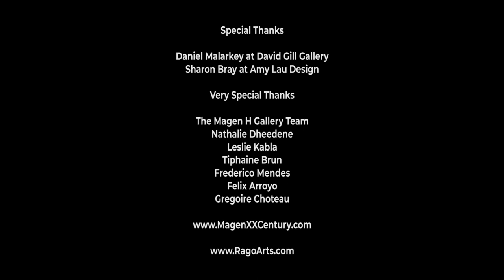Spring Dialogues FURNITURE 2018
SPRING DIALOGUES is the first talk show about design culture.

Daniella Ohad interviews the architects, artists, designers and writers who dominate the headlines this season.

In the second of three episodes, Daniella Ohad Ph.D. discusses FURNITURE with:

00:58 Patrick Parrish, Gallerist, Design Blogger

05:42 Michele Oka Doner, Artist, Designer & Author

HT
David Gill Gallery

09:47 Amy Lau, Interior Designer

13:58 Felix Burrichter, Editor & Creative Director, PIN–UP Magazine

17:42 Hugues Magen, Gallerist & Owner of Magen H. Gallery